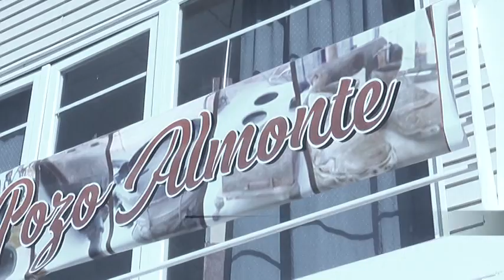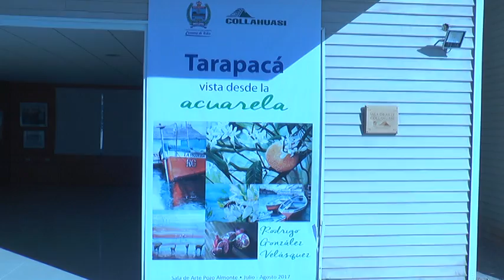Acuarelismo en Pozo Almonte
Pinturas en acuarelas, con paisajes, fauna y frutos del norte, forman parte de la muestra que Rodrigo González presenta durante el presente mes y en Agosto en la Sala de Arte de Pozo Almonte.
“Tarapacá vista en desde la acuarela” es el nombre de la exposición que el artista comparte con la comunidad de Pozo Almonte, a través de la cual invita a apreciar las riquezas naturales que tiene la región.
Quiso Tamarugal Tv en su incesante búsqueda por rescatar a los artistas locales también darles una oportunidad para que puedan dar a conocer sus trabajos no solo en Iquique, sino en localidades como los pueblos del interior del Tamarugal, para intercambiar técnicas y estilos.